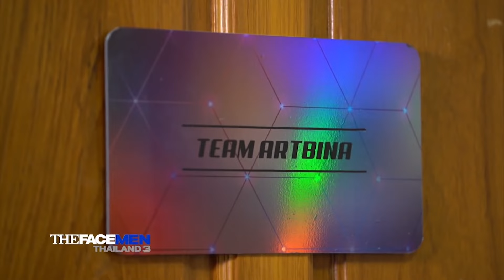เด็กของเราทำได้ดีมาก : The Face Men Thailand Season 3 EP.5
ได้เสียงตอบรับดีก็ต้องมีภาคต่อสิคะ สำหรับ The Face Men Thailand ซีซั่น 3 ที่แซ่บเข้มข้นตั้งแต่เมนเทอร์หน้าใหม่แต่ประสบการณ์สูงปรี๊ดดดดอย่าง เมนเทอร์ จั๊กจั่น อคัมย์สิริ และ เก้า จิรายุ เมนเทอร์หน้าใหม่ที่ได้ชื่อว่าอายุน้อยที่สุดของ The Face Thailand แต่ที่ไม่พูดถึงไม่ได้ ก็คือการกลับมาของ 2 มาสเตอร์ที่ขอสงบศึกจากสงครามครั้งกอ่น พร้อมเปลี่ยนบทบาทมาเป็นเมนเทอร์ร่วมกันนั่นก็คือ เมนเทอร์ อาร์ต - ซาบีน่า บอกเลยสงครามครั้งนี้ต้องไม่ธรรมดาอย่างแน่นอน